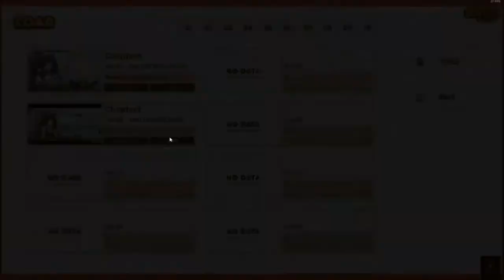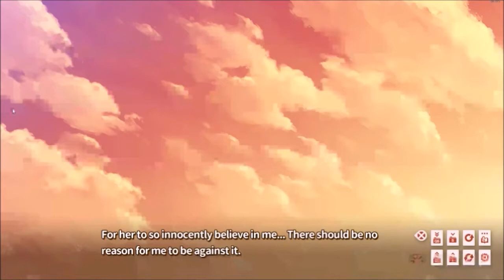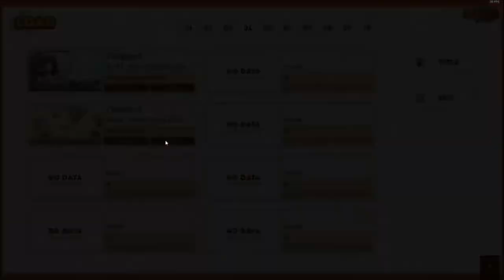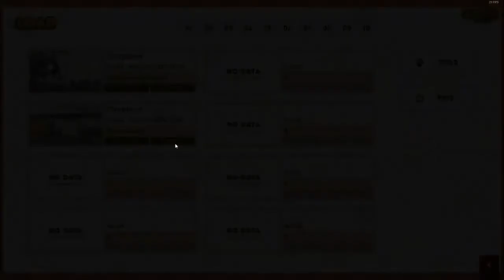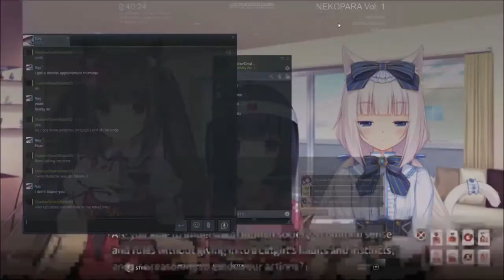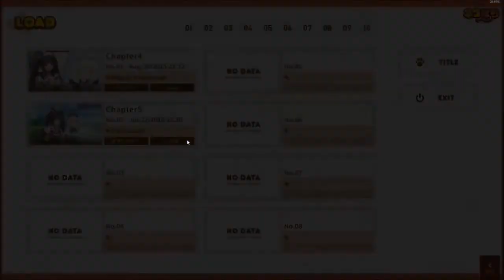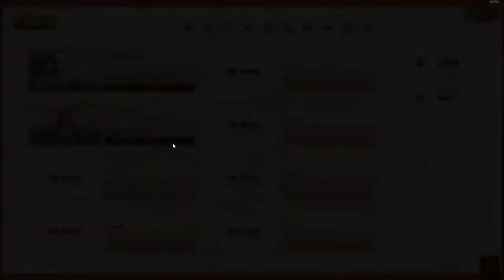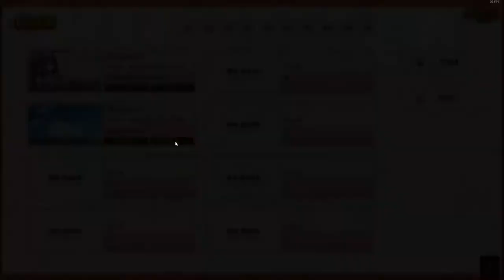Nekopara Vol. 1 New Full Playthrough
The entire full "new" playthrough to Nekopara Vol.1 I will advise to take breaks while watching this video, but you can watch the entire thing if you want.